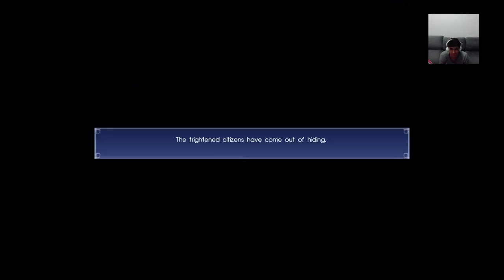FFXV - Adamantoise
Hunting an Adamantoise.